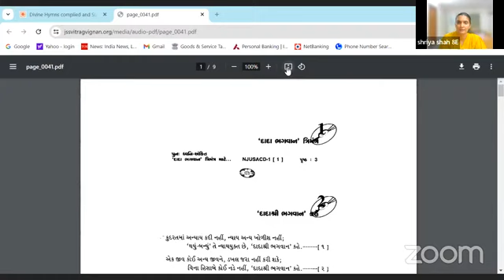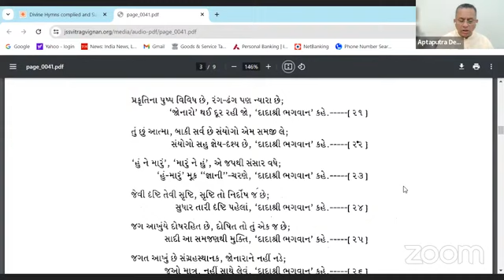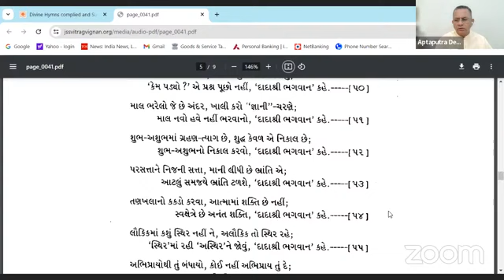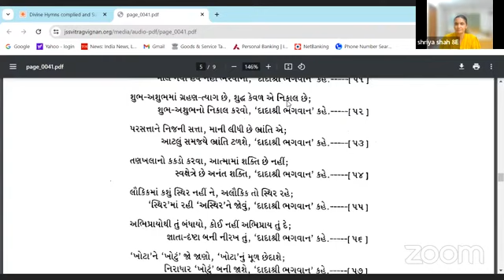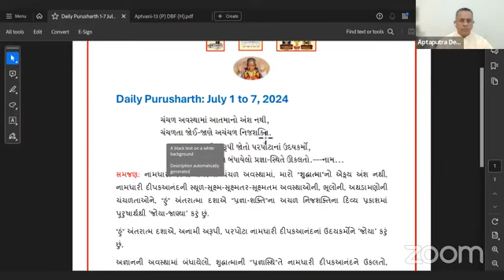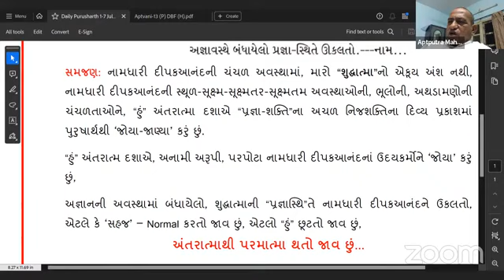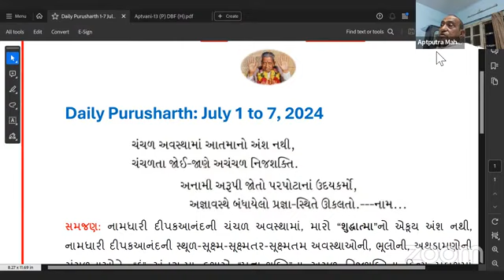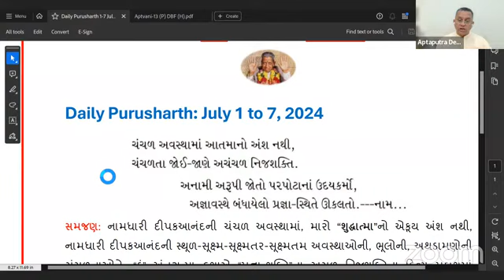01-07-2024 Dada Bhagwan Aptaputra Maheshanandji Satsang With Children In Hindi, Mahatma in GujaratiI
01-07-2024 Dada Bhagwan Aptaputra Maheshanandji Satsang With Children In Hindi, Mahatma in GujaratiI